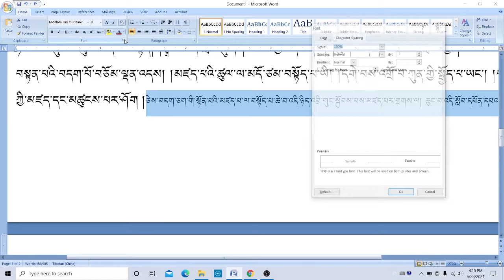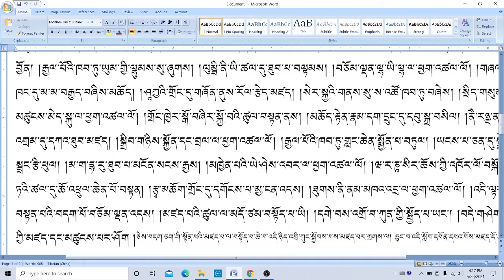How to adjust the position of Yigchung in Monlam Bodyig Unicode | ཡིག་ཆེན་དང་ཡིག་ཆུང་ཆ་སྙོམས་བཟོ་བ།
Yigchung in Monlam Bodyig Unicode has an issue. In this video, the issue has been addressed and solved.